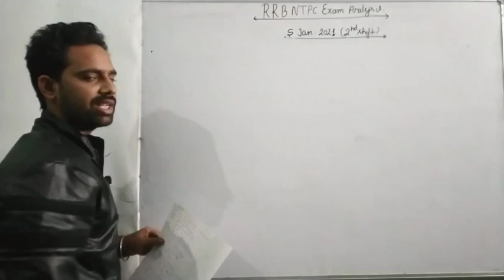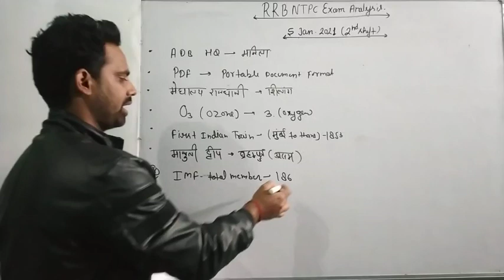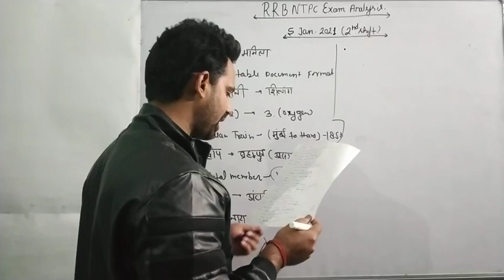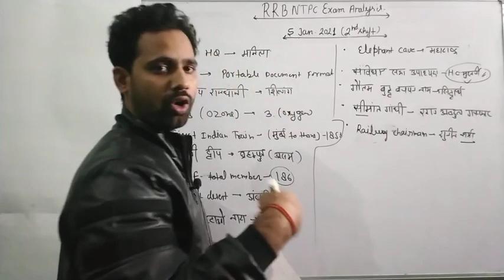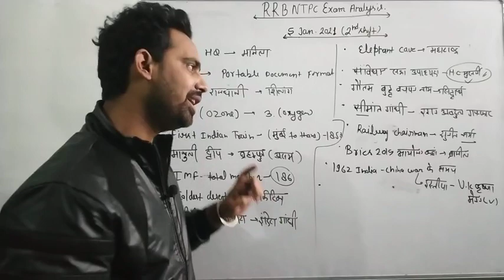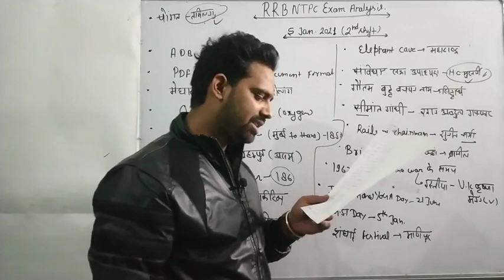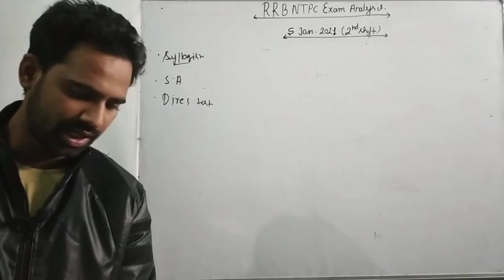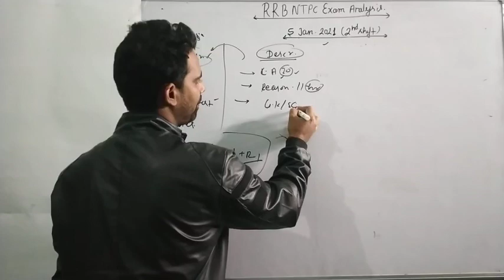5 Jan. rrb ntpc 2nd shift exam analysis|rrb ntpc today 2nd shift paper analysis| ntpc 5 January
RRB NTPC All day Shift waise paper analysis

भारत के सभी राज्यों से संबंधित तथ्य..

hello friends,

I am Deepak Tripathi in this video I  have discussed questions which are asked in RRB NTPC on 5th January 2020 2nd shift ,These questions are genuine and very important for upcoming shift..